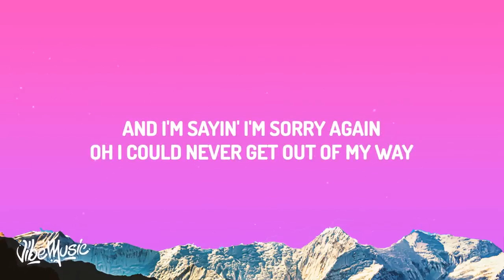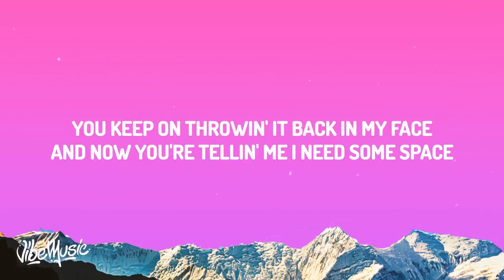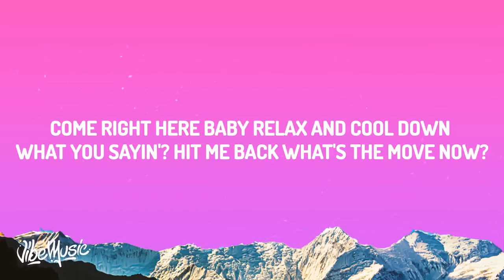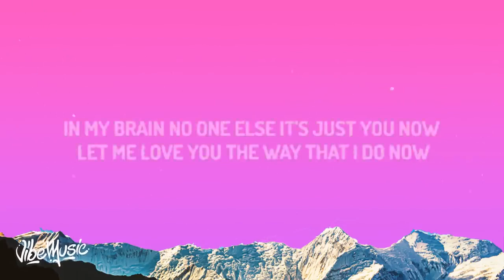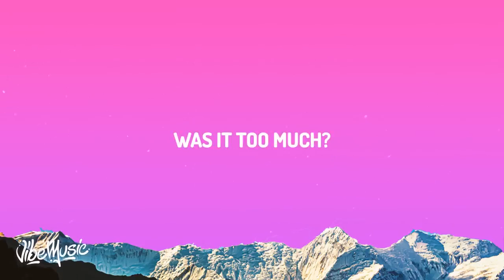The Kid LAROI, Jung Kook, Central Cee - TOO MUCH (Lyrics)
ESTE VÍDEO NÃO TEM NENHUMA INTENÇÃO DE VIOLAR OS TERMOS DE DIREITOS AUTORAIS.

Song name - TOO MUCH
Artist - The Kid LAROI, Jung Kook, Central Cee

Deixe aqui nos comentários as musicas que você mais gosta que ela tocará nos próximos vídeos!
Se gostou compartilha!

🎧  The Kid LAROI, Jung Kook, Central Cee - TOO MUCH

🎤Lyrics... The Kid LAROI, Jung Kook, Central Cee - TOO MUCH

And how I thought it was good than it changed

What you sayin'? Hit me back, what's the move now? (Ooh)

When your girlfriends told you I been fuckin' 'round
Would you believe me if I told you that they're lyin' and that's just a rumor?
Send you my personal driver, man, this ain't just an Uber
You know it's serious when you stay at mine and bring a toothbrush
S650, chauffeur driven, just type your address in
Top down, almost crashed 'cause I'm lookin' at your text
Back and forth, and you mad about shit I never said
Double text, no reply, but I'm knowin' that you read it

Was it too much? Uh, yeah (Too much, ooh)
When I'm back around, would you do it again? (Would you do it again?)
Was it too much? Uh, ayy (Tell me, was it too much?)

[Outro: The Kid LAROI & Jung Kook]
Was it too much? (Ooh)

Was it too much? Uh yeah
Was it too much? Ayy uh
Was it too much? Uh ayy